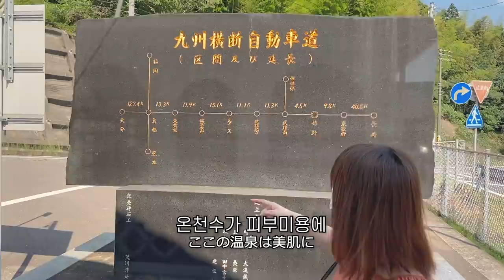일본 브이로그 | 온천에서 아찔한 첫 혼탕, 카이세키 먹방, 료칸의 여유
1000일 기념으로 떠난 료칸에서 처음으로 함께 온천욕을 했는데 카이세키가 너무 맛있어서 다이어트는 내일부터 하기로 했다.

🍪추천영상
-[VLOG] 한국어 패치가 잘못된 일본인 여자친구와 떠난 병맛 여행❤️